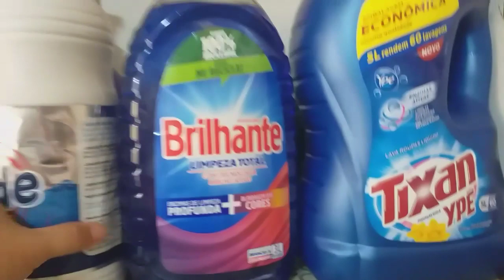BATATA DE CONSERVA SIMPLES🥰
❤espero que gostem se inscrevam e deixe seu 👍🥰

❤instagran  @vhivian.rodrigues